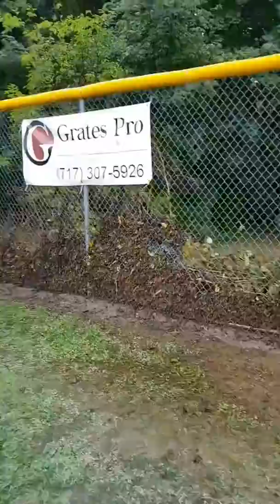Baseball field - Day after flooding 7/24/18